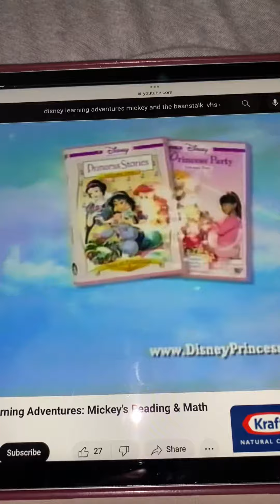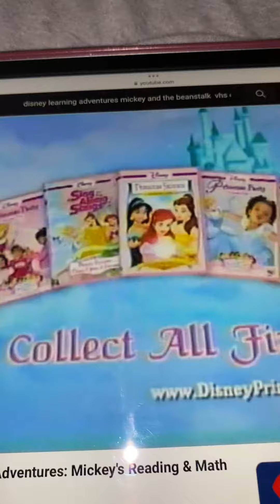Disney Princess Stories Volume 2/Disney Princess Party Volume 2 Trailer (2005)